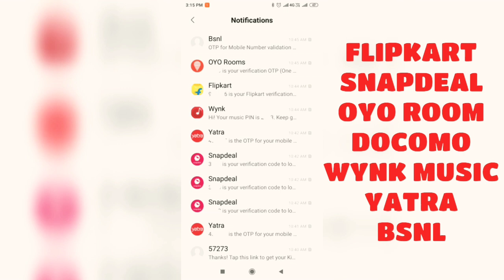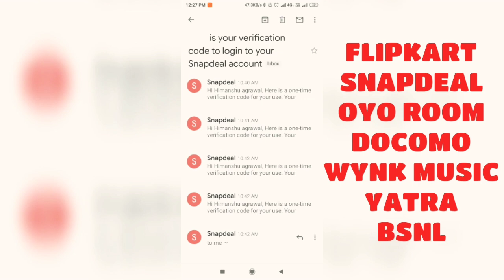FRAUD!! Why receiving OTP messages again & again?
Be aware friends, this type of fraud is very common these days. If you receive such kind of messages, plz tweet or post it on social media.

Vlogging gear - Redmi Note 5

Vlog by - Himanshu Agrawal
Edited by- Himanshu Agrawal & Kshitij Nandan Rastogi

"Wear seat belt and helmet for safe ride"